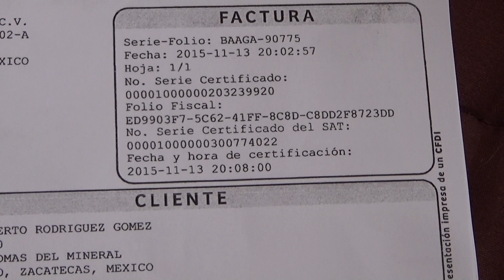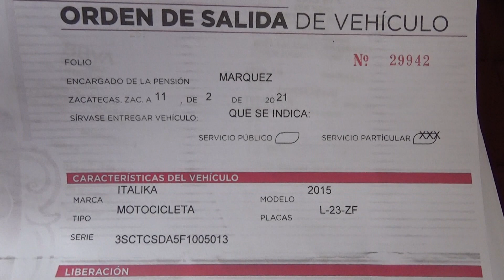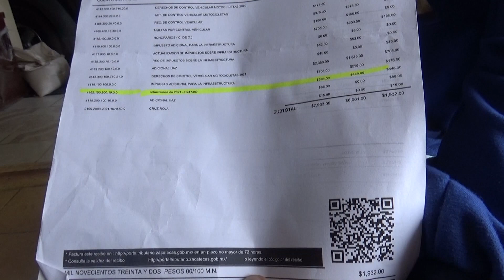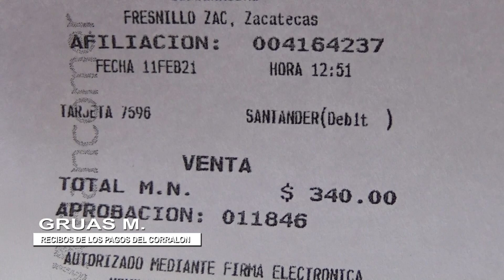En Fresnillo denuncian irregularidades en operativo “Lo Legal”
En torno el operativo “Lo Legal” fresnillenses denuncian anomalías, como la desaparición de motocicletas. Tal es el caso de Noe.

Noe Sandoval fue sancionado por las autoridades de seguridad vial, por no portar su tarjeta de circulación, esto dentro del operativo “Lo Legal”.

Los hechos ocurrieron el pasado 9 de febrero, donde le fue decomisada su motocicleta y al acudir a recogerla en el corralón, le dieron la noticia de que no se encontraba en el lugar.

Noe comentó que al pagar su infracción y renovar su tarjeta de circulación, solicitó la liberación de su vehículo, por lo que se dirigió a “Grúas Márquez” y le dieron la noticia de que había desaparecido.

@ canal15fresnillo